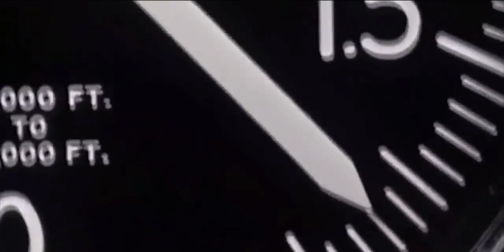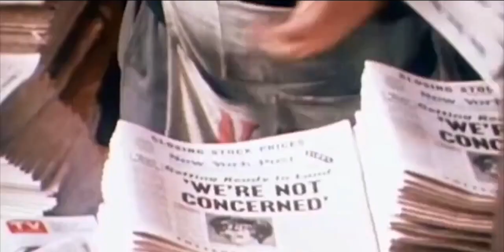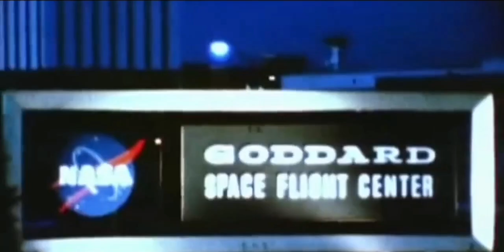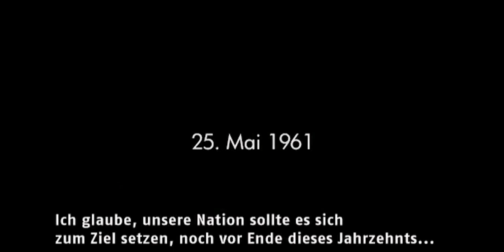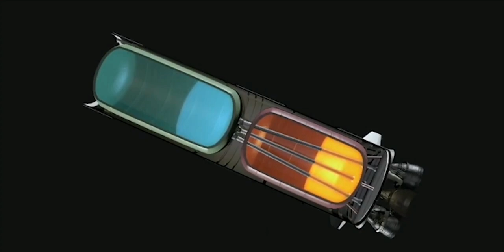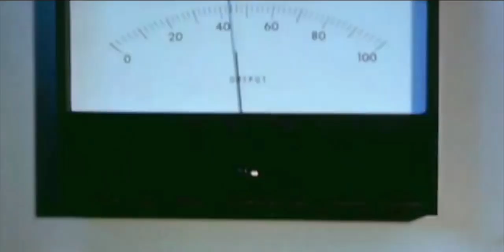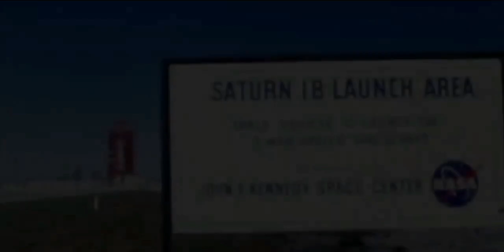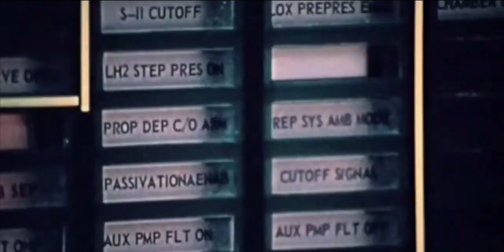NASA DOKU Saturn V Die Rakete die den Mensch zum Mond gebracht hat AKTEDOKU HD